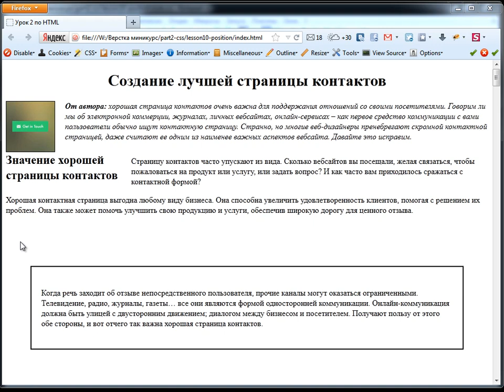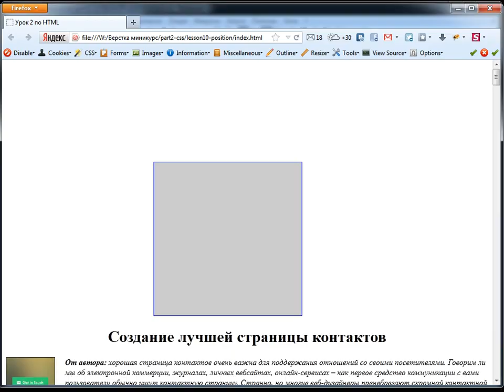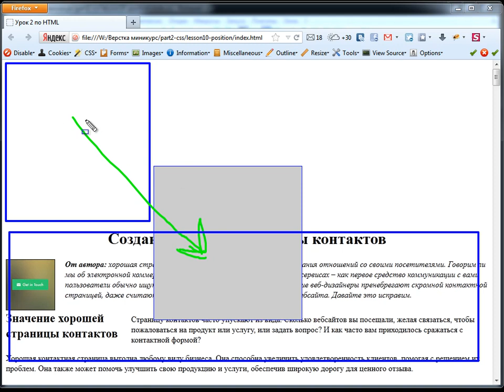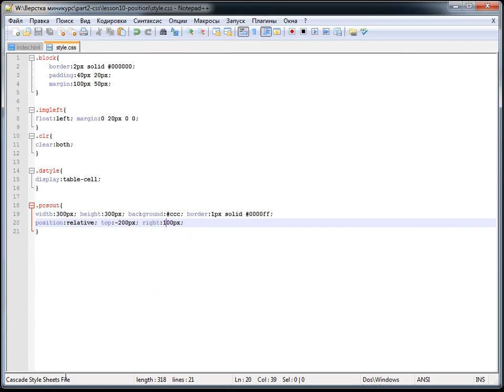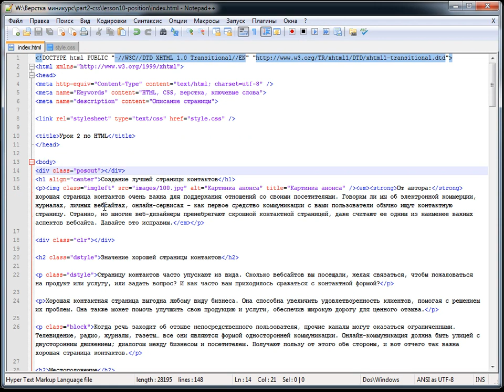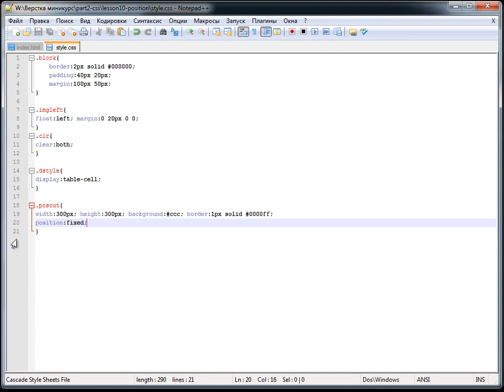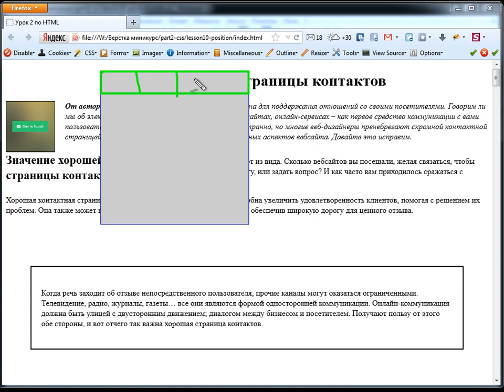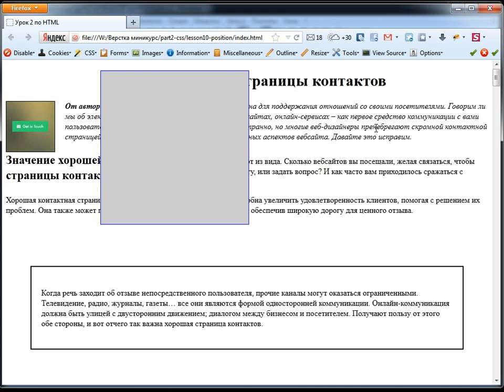Урок 10 - Основы CSS. Свойство position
Устанавливает способ позиционирования элемента относительно окна браузера или других объектов на веб-странице.